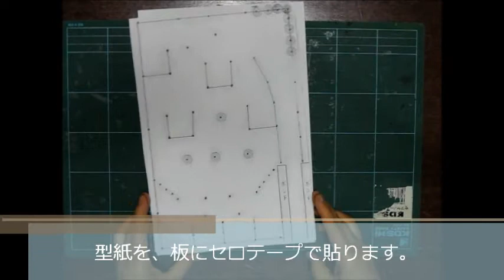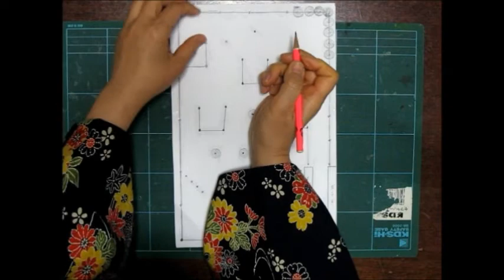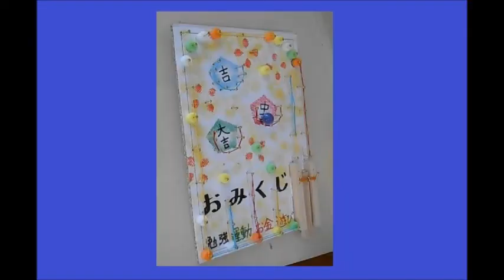kimie gangiの 型紙とステンシルを使った初心者向けコリントゲーム①釘位置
釘が打てることを目的としたコリントゲーム作りです。
初心者には難しい釘位置を型紙で、絵付けをタンポステンシルで行うことで技法の習得と時間短縮ができます。